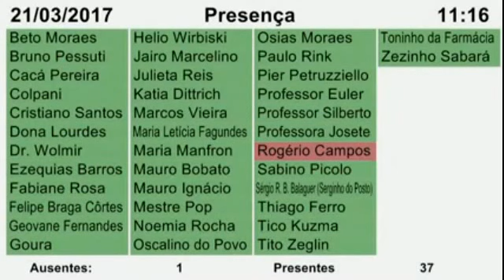Reforma na Previdência não tramitará com urgência, diz Serginho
Depois de a imprensa local noticiar que a Prefeitura de Curitiba planeja alterar a Previdência municipal, o presidente da Câmara de Vereadores, Serginho do Posto (PSDB), garantiu que os projetos do Executivo não tramitarão em regime de urgência. “Quero deixar todos tranquilos, dizer que vamos debater o tema com serenidade e seriedade. Faremos um debate muito franco, aberto e responsável, pois atinge todos os servidores de Curitiba”, comprometeu-se, nesta terça-feira (21), o parlamentar.